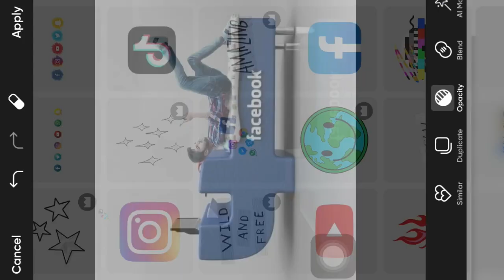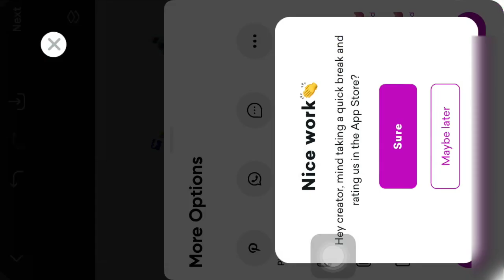How to Editing Facebook Icon In Background ll Pics Art Editing Asthetic Tutorial